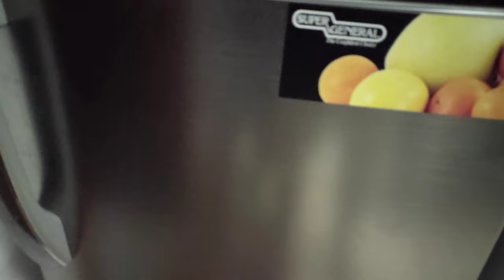Cheesy Fried Hot Dogs | Island food Traveller | VLOG 10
Ingredients for cheesy fried hot dogs
1. Cheese slices - 8
2. Hot dogs - 8
3. All purpose flour - 2 cups
4. Salt- 1 Tsp
5. Pepper powder - 1 Tsp
6. Baking powder -1 Tbsp
7. Milk- 1 and half cup
8. Egg- 2
9. Oil for frying

Hey Guys, I'm Antony Jeevan !
I am so excited to share my videos with you. You will find cooking, travelling, fishing and other entertaining videos in this channel. I hope you will enjoy watching our creations.